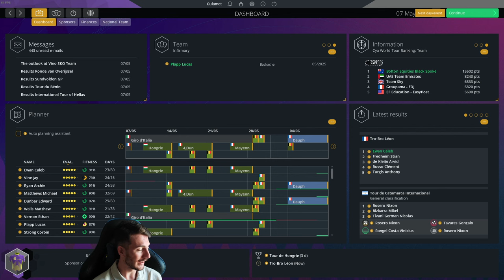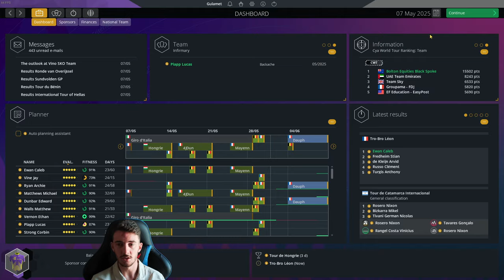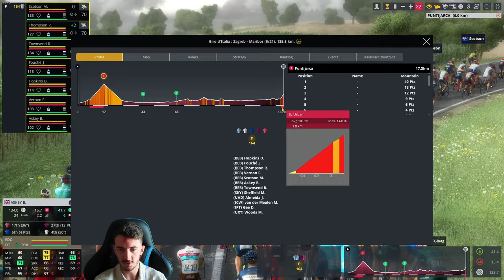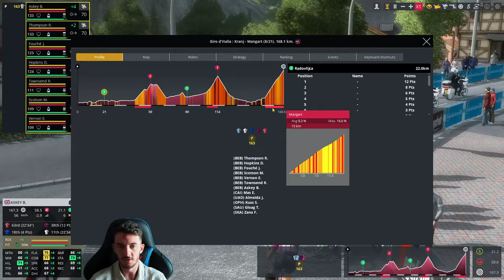OUR GIRO BEGINS ! #27 || Pro Cycling Manager 2023 Career Mode